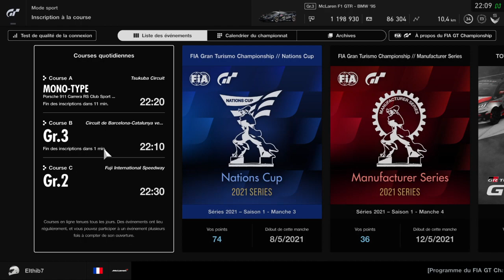Gran Turismo Sport - Course quotidienne A - 7 mai 2021 - Porsche 911 Carrera RS '95 @ Tsukuba